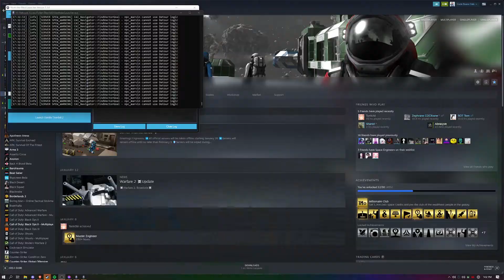Playing The Hidden on Deck in Titanfall 2 and this happens mfw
- Leroy